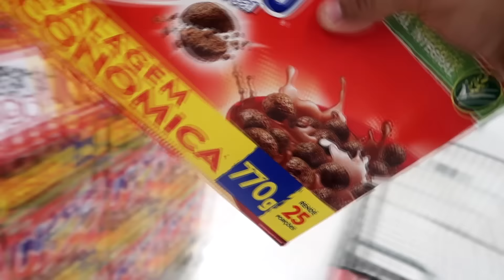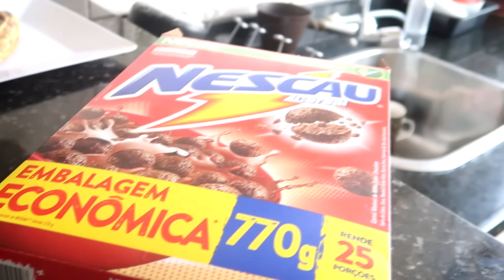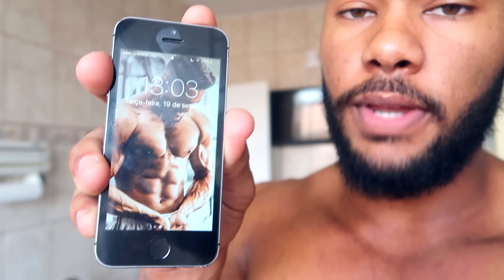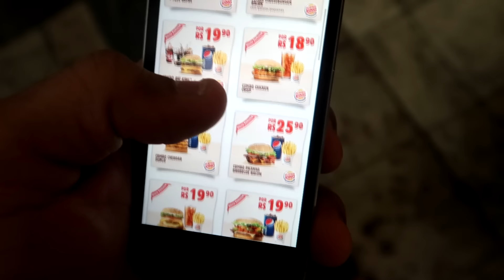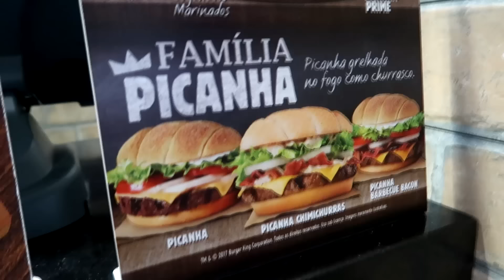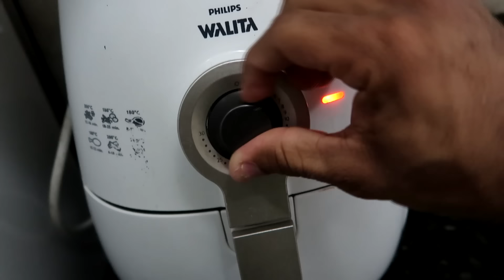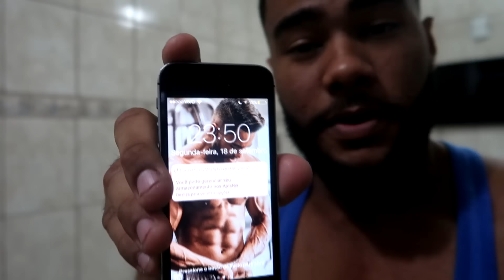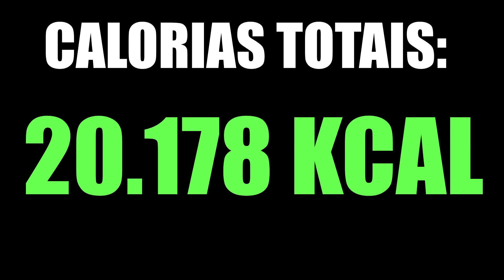O MAIOR DIA DO LIXO DO YOUTUBE: 20.000 CALORIAS!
(CUPOM: LELIS)